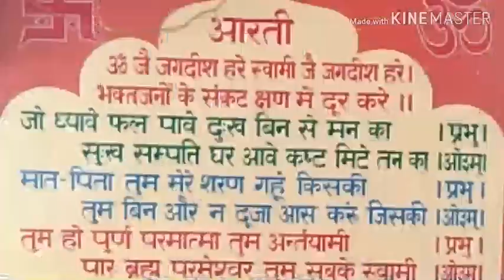श्रद्धालुओं की हर मनोकामना पूर्ण होती है बाबा धाम-पानी सलेहरा में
आप इस लिंक पर Click करके PR News (WhatsApp Group) ज्वाईन कर सकते हैं।